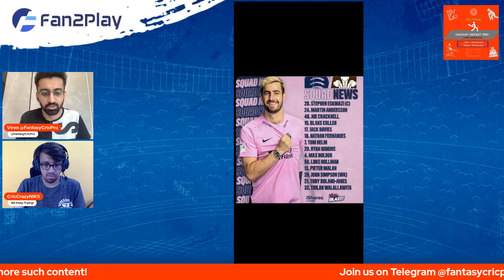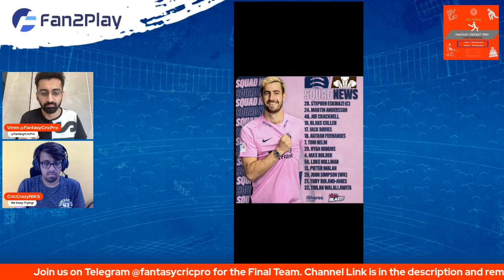MID vs SUR Dream11 Prediction 2023 | Fan2Play & Exchange 22 Picks Today | Rario Dream11 Free Entry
MID vs SUR Dream11 Team, MID vs SUR Pitch Report, MID vs SUR Dream11 Prediction, MID vs SUR Dream11

MID vs SUR pitch report
Lords, London
Lords, London Pitch Report
Lords Pitch Report
London Pitch Report
MID vs SUR dream11 team today
MID vs SUR today match pitch report
MID vs SUR today match prediction
MID vs SUR 2022
MID vs SUR Vitality T20 Blast
MID vs SUR 2022 highlights
MID vs SUR dream11 analysis
MID vs SUR best dream11 team
MID vs SUR dream11 team prediction
MID vs SUR playing 11
MID vs SUR 2022 playing 11
MID vs SUR head to head
MID vs SUR live score
MID vs SUR live match
MID vs SUR dream11 prediction
MID vs SUR match prediction
MID vs SUR head to head record
MID vs SUR last match scorecard
MID vs SUR dream11 prediction today match
MID vs SUR Live
Middlesex vs Surrey
Middlesex vs Surrey dream11
Middlesex vs Surrey Live
Middlesex vs Surrey Live Stream
Middlesex vs Surrey Head To Head
Middlesex vs Surrey Match Prediction
Middlesex vs Surrey Dream11 Prediction
Middlesex vs Surrey Dream11 Team Today
Vitality T20 Blast 2022
English T20 Blast live 2022
Vitality T20 Blast live match today
Vitality T20 Blast Live Streaming
Vitality T20 Blast Live Stream
Viren Hemrajani
Fantasy Cricket Pro
FantasyCricPro
FCP
FCP Family
Viren